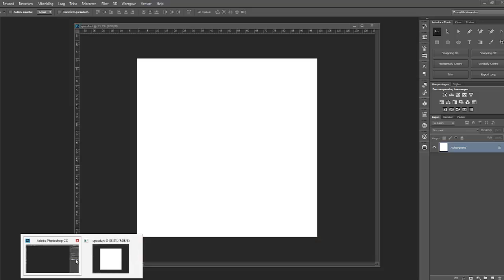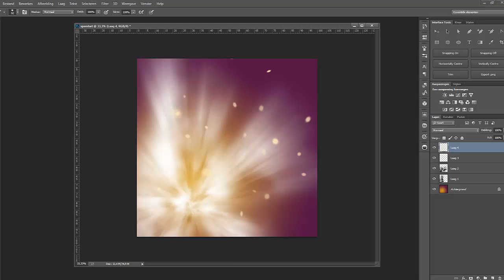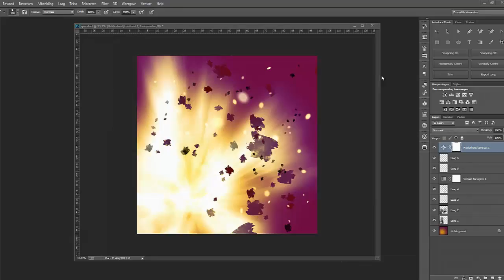Speedart: Combustion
this speedart is by a design team caled HighSocks you can find them here